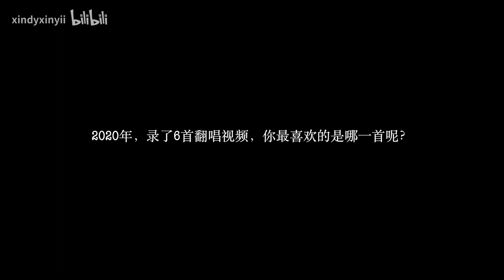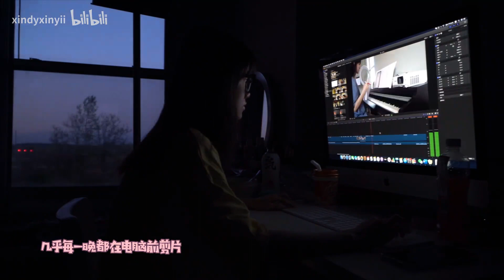再见啦2020！来年我们继续一起努力💗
边剪边哭的一个视频
是不是每一个瞬间都有你熟悉的样子
又忙又乱的2020年再见咯
希望来年多喜乐，事事都如意
2021，让我们一起越来越好❤️